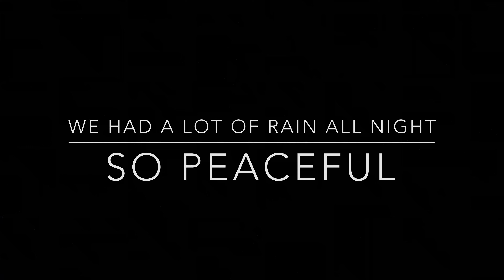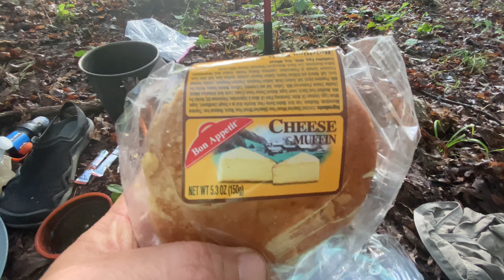HAMMOCK CAMPING IN THE RAIN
When MotherNature gives you bad weather you have to make the most out of it. We still got to go swimming and had some delicious Ribs and Potatoes to eat too. Please check out Jeremiah channel if you haven’t.

My Gear

GSI Soloist cook pot

NeoAir XTherm Large

Sawyer Squeeze Water Filtration